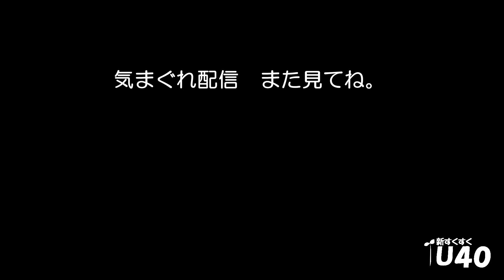「レビューを調べて病院を選んだ結果」しびれグラムサム【新すくすくU40】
【しびれグラムサムプロフィール】